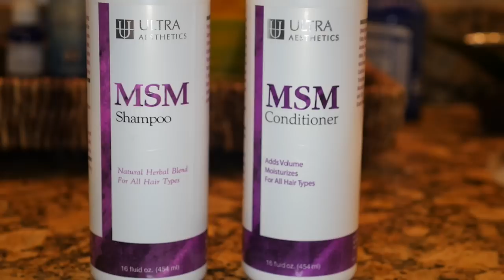DIY Hair Growth Oil Treatment + Challenge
Healthy hair will grow but I want to challenge you guys and myself to achieve longer hair by focusing on the health of our hair inside and out. For 6 months I will be using this DIY HAIR GROWTH OIL weekly during a scalp massage treatment before cleansing my hair. This long hair challenge also includes NO SCISSORS for 6 months, so I will not be trimming or cutting any hair to see how much of a difference this can make. I will be updating you with a follow up "Hair Growth" update video 6 months from now DEC, 2015 but along the way you will see be seeing my hair length as you watch my growth through all my other videos uploaded from here on out. LETS DO THIS!!!

JOIN THIS CHALLENGE:
Stay updated with me through Instagram @sunkissalba
use Hashtag: AlbasLongHairChallenge to show your progress!

Storage Bottles are from: Amazon
Applicator Bottle
Glass Bottle with Pump
Glass Spray Bottle

HAIR GROWTH OIL MIX:
COCONUT OIL⇢ 1 - 1/2 oz
AVOCADO OIL⇢ 2 - 1/2 oz
ALMOND OIL⇢  1 oz
OLIVE OIL ⇢  1/2 oz
CASTOR OIL⇢ 1/2 oz
JOJOBA OIL⇢ 1 - 1/2 oz
ARGAN OIL ⇢  30 Pumps
HORSETAIL EXTRACT⇢ 5 Droppers
ROSEMARY ESSENTIAL OIL⇢ 2 Spoons
PEPPERMIT ESSENTIAL OIL⇢ 30 Drops

MOISTURIZING BODY & HAIR OIL:
COCONUT OIL⇢  2 - 1/2 oz
AVOCADO OIL⇢  2 oz
ALMOND OIL ⇢  2 oz
JOJOBA OIL ⇢ 3 oz
ARGAN OIL ⇢ 50 Pumps
ROSEHIP OIL⇢ 5 Droppers
OLIVE OIL ⇢  2 oz
LAVENDER ESSENTIAL OIL⇢ 30 Drops

WHERE TO BUY INGREDIENTS:
COCONUT OIL: Dr. Bronners available online or WholeFoods
OLIVE OIL: Braggs available at WholeFoods

All other oils I purchased on Amazon by searching keywords like: Organic, Unrefined, Raw, & Cold Pressed when looking for your oils

MY SKIN CARE:
{Link is Case Sensitive}

FILMING & EDITING:
Cameras Used:
1. Film | Panasonic Lumix GH4 4K

Lighting:
2 Westcott Light Systems

Filmed by: Alba
Editing by: Alba
Editor: Final Cut Pro X

❤︎ Alba Garcia